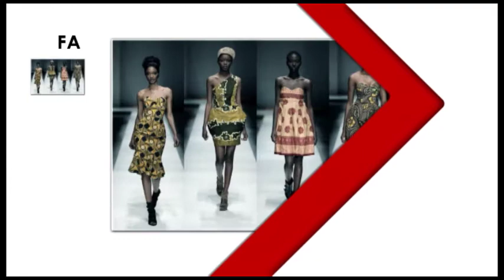FASHION NEWS 123